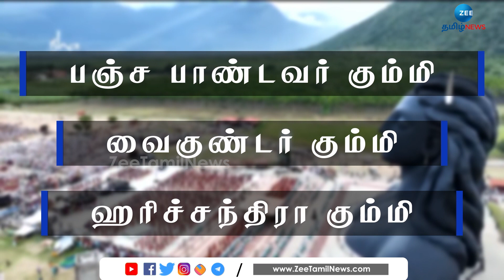Isha Gramotsavam | கிராமிய கலைகளை மீட்டெடுக்கும் ஈஷா கிராமோத்சவம்..!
ஈஷா யோகா மையத்தில் ஆதி யோகி சிலையின் முன்பு நடைபெற்ற கும்மியாட்ட நிகழ்ச்சி காண்போரை ஆச்சர்யத்தில் ஆழ்த்தியுள்ளது.